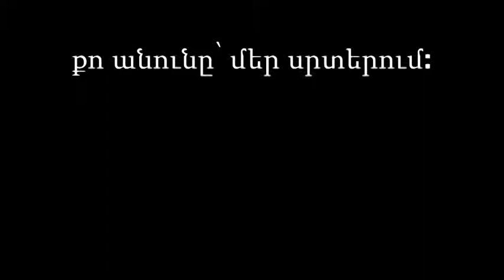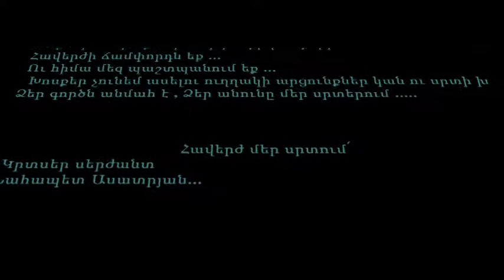Հավերժի ճամփորդ:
Նվիրում եմ Նահապետին. մեր քաջարի Մարտիկ.